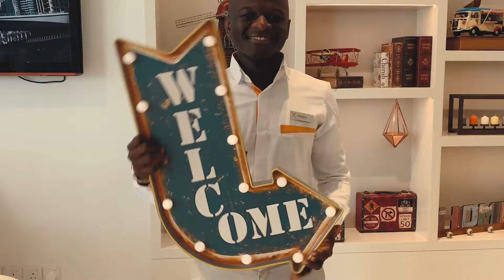Citymax Hotel - Vlog Style Hotel Introduction - For Social Media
Production and Editing - Navin Khianey Creative Productions